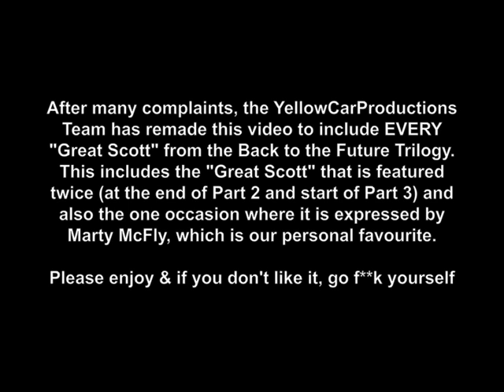Great Scott-Back to the Future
The YellowCarProductions Team has remade the Great Scott video after realising our mistake and missing 3 from the original video!